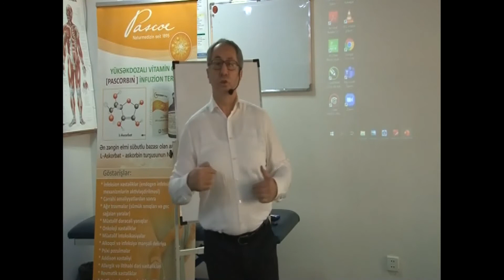Dr. Murat Baş | Xroniki xəstəliklərin klassik müalicəsi - quyuya daş atmaq kimidir.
Dr. Murat Baş | Kronik hastalıkların klassik tedavisi kör bir kuyuya taş atmakdır

Dr. Murat Baş (onkoloq, Türkiyə)
Bütüncül tibb məktəbinin yaradıcısı və rəhbəri